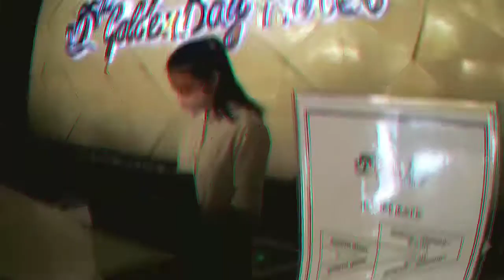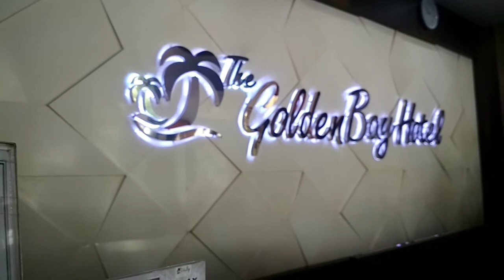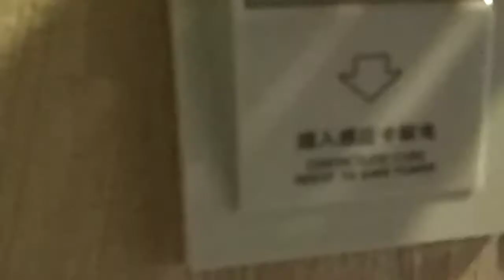Review The Golden Bay Hotel - Batam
Mengulas salah satu kamar di hotel bertaraf bintang 3
It is The Golden Bay Hotel Batam
Dengan harga PROMO
HARGA HANYA 100 ribu an

Salah satu hotel rekomendasi untuk kalian semua
buat yang mau liburan, atau sanatai cocok banget nih buat kalian
hotel murah di batam nagoya
hotel murah di batam center
hotel murah di batam batu aji
hotel murah di batam jodoh
hotel murah di batam dekat pantai
hotel murah di batam ada kolam renang
hotel murah di bengkong batam
hotel murah batam agoda
hotel murah di batu ampar batam